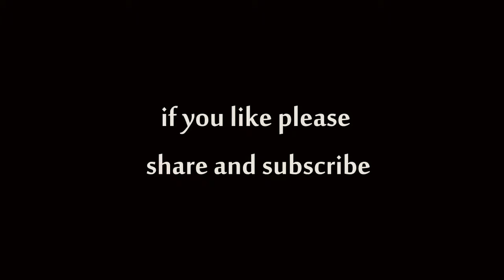Storm in sea shore || समुद्र में कुछ अजीब || Viral video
People sea some strengh thing in the sea check out.